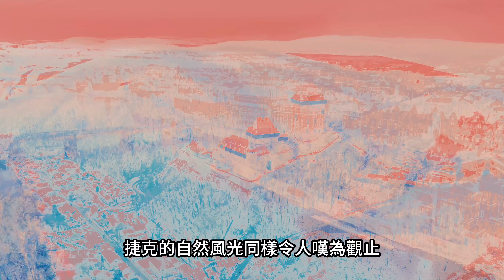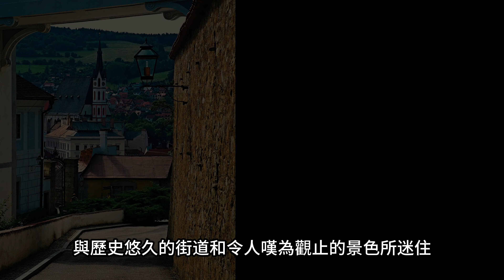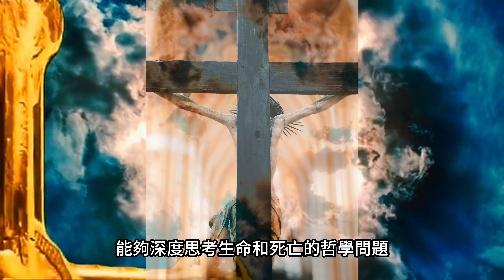捷克最讓人感動的5個景點The 5 most touching attractions in the Czech Republicチェコ、最も感動的な5つの名所체코, 가장 감동적인 5개의 명소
捷克位於中歐的一個國家，擁有豐富的歷史和文化遺產，以及美麗的自然風光。捷克狼犬是一種受歡迎的犬種，以其勇敢和忠誠而聞名。捷克開吃是一種傳統的捷克美食，以其豐富的口味和獨特的製作方法而受到喜愛。捷克旅遊是一個受歡迎的選擇，布拉格是捷克最著名的旅遊城市之一，擁有許多歷史建築和迷人的風景。捷克的歷史悠久，曾經是神聖羅馬帝國的一部分，並在過去幾個世紀中經歷了許多政治和文化變革。捷克也是一個吸引移民的國家，許多人選擇在這裡定居和工作。CK小鎮是捷克著名的旅遊景點之一，以其獨特的建築和迷人的風景而聞名。捷克的語言是捷克語，對於學習捷克語的人來說可能有一定的挑戰。捷克布拉格是捷克最大的城市和首都，也是一個重要的文化和經濟中心。
捷克的美食以其多樣性和豐富性而聞名，包括傳統的捷克菜肴和國際美食。捷克也是一個熱愛棒球的國家，擁有許多熱情的球迷和優秀的球員。捷克與奧地利接壤，兩國之間有著密切的經濟和文化聯繫。捷克也是許多旅行節目和節目的目的地，吸引了許多遊客。捷克的歷史和文化使其成為一個獨特而迷人的國家，值得一遊。無論是自駕遊還是參加旅行團，捷克都能給遊客帶來难忘的體驗。捷克與台灣之間也有一定的聯繫，兩國之間有著經濟和文化交流。捷克的幸運方塊是一種受歡迎的遊戲，而大谷翔平是一位备受矚目的捷克棒球選手。捷克的自然溫泉是一個放鬆身心的好去處，許多人選擇在這裡度假和放鬆。捷克也有許多音樂節和音樂活動，吸引了許多音樂愛好者。捷克的阿神寶可夢伺服器是一個受歡迎的遊戲伺服器，吸引了許多玩家。捷克的冬天氣候寒冷，但也有許多冬季活動和景點可以探索。捷克的提線木偶是一種傳統的藝術形式，具有悠久的歷史和獨特的表演風格。捷克也是一個重要的遊戲開發國家，鋼鐵雄心4是一款备受歡迎的遊戲。捷克的麥芽糖是一種受歡迎的甜食，以其獨特的口味和製作方法而聞名。捷克也有一段悲慘的歷史，亡國之戰是捷克歷史上的重要事件之一。捷克與美國之間有著密切的關係，兩國之間有著經濟、政治和文化上的聯繫。捷克的金魚腦是一種受歡迎的零食，而皮克是一位著名的捷克音樂家。捷克的海盜無雙4是一款备受歡迎的遊戲，吸引了許多玩家。捷克也是許多電視節目和電影的取景地，吸引了許多觀眾。韓國是捷克的重要貿易夥伴，兩國之間有著密切的經濟和文化聯繫。捷克的Minecraft伺服器是一個受歡迎的遊戲伺服器，吸引了許多玩家。

Czech Republic is a country in Central Europe with a rich history and cultural heritage, known for its beautiful landscapes. The Czech Wolfhound is a popular dog breed admired for its bravery and loyalty. Czech cuisine, especially dishes like "Czech open-faced sandwich," is cherished for its rich flavors and unique preparation. Prague is a famous tourist city in the Czech Republic, renowned for its historical architecture and charming scenery. The country has a diverse culinary scene and a love for baseball, with passionate fans and skilled players. It shares close economic and cultural ties with Austria. The historic town of Český Krumlov is a notable tourist attraction. Czech is the official language, adding a challenge for learners. Prague, the capital, is the largest city and a significant cultural and economic hub.

Czech cuisine is known for its diversity, including traditional dishes and international flavors. The country has a fondness for baseball, boasting enthusiastic fans and talented players. Czech and Austria share close economic and cultural connections. Czech Republic is a popular destination for travelers and has connections with Taiwan through economic and cultural exchanges. The Lucky Block game is popular, and Shohei Ohtani is a notable Czech baseball player. Natural hot springs offer relaxation, attracting visitors for vacations. Music festivals and events draw music enthusiasts. Czech winters are cold, but there are various winter activities and attractions. Marionettes are a traditional art form with a long history. Czech Republic is a significant game development hub, with Hearts of Iron IV being a popular game. Malt candy is a beloved sweet with a unique taste. The country has a tragic history, including the Defenestration of Prague. Czech and the United States share close relations in economics, politics, and culture. Goldfish Brain is a popular snack, and Piknic is a renowned Czech musician. Pirates: All Aboard! is a well-received game, attracting many players. Czech Republic serves as a backdrop for numerous TV shows and movies, captivating audiences. South Korea is an important trade partner, with strong economic and cultural ties. Minecraft servers in Czech Republic are popular among チェコ共和国は中央ヨーロッパに位置し、豊かな歴史と文化遺産、美しい景観で知られています。チェコ・ウルフハウンドはその勇敢さと忠誠心で評価される人気のある犬種です。特に「チェコ風オープンフェイス・サンドイッチ」のような料理は、その豊かな味わいとユニークな調理法で愛されています。プラハはチェコの有名な観光都市であり、歴史的な建築と魅力的な景色で知られています。国内には多様な料理があり、野球愛好者や優れた選手がいるなど、野球に対する愛も根強いです。オーストリアとは経済的・文化的なつながりが深いです。チェスキー・クルムロフの歴史ある町は有名な観光地の一つです。公用語はチェコ語で、学習者には一定の挑戦があります。首都プラハは最大の都市であり、文化的かつ経済的な中心地でもあります。

チェコの料理はその多様性で知られ、伝統的な料理から国際的な味までさまざまです。国内には野球への愛情があり、熱心なファンと優れた選手がいます。オーストリアとは経済的・文化的なつながりが深いです。チェコは旅行者にとって人気のある目的地であり、台湾とは経済的・文化的な交流があります。ラッキーブロックゲームは人気があり、大谷翔平は注目のチェコの野球選手です。天然温泉はリラックスのための素晴らしい場所で、多くの人がここで休暇を過ごし、リラックスしています。音楽フェスティバルや音楽イベントは音楽愛好者を引き寄せます。チェコの冬は寒冷ですが、さまざまな冬のアクティビティと観光地があります。提線木偶は悠久の歴史と独特の演技スタイルを持つ伝統的な芸術形式です。チェコはゲーム開発の重要な国であり、『鋼鉄雄心4』は人気のあるゲームです。麦芽糖は独特の味と製法で知られる愛されるお菓子です。国には悲劇的な歴史もあり、プラハ窓外投擲事件がその一環です。チェコとアメリカは経済、政治、文化の面で緊密な関係があります。金魚ブレインは人気のスナックであり、ピクニックは有名なチェコの音楽家です。海賊無双4は好評のゲームで、多くのプレイヤーを引き寄せています。チェコは多くのテレビ番組や映画のロケ地としても知られ、多くの視聴者を魅了しています。韓国は重要な貿易パートナーであり、強い経済的・文化的な結びつきがあります。Minecraftのサーバーは多くのゲーマーに愛されています。